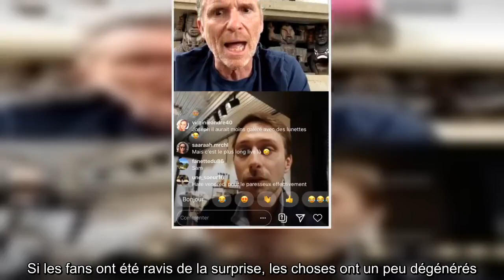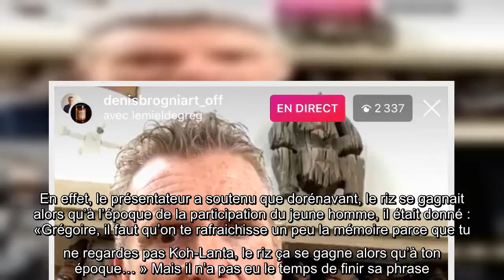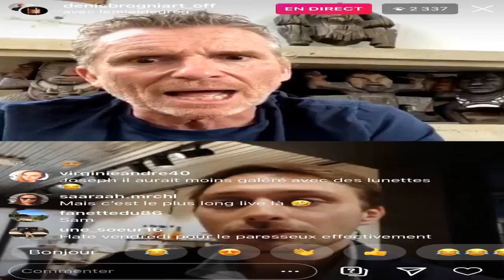Denis Brogniart : en plein live, il se faire reprendre par Grégoire, ancien gagnant de Koh-Lanta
En direct sur Instagram, Denis Brogniart a encore invité un ancien de Koh-Lanta. Face à Grégoire, gagnant en 2010, tout ne s’est pas passé comme prévu...  Alors que le confinement oblige tous les Français à rester chez eux, les stars de la télé ne font pas exception. Mais Denis Brogniart, le présentateur star de l’émission Koh-Lanta ne s’avoue pas vaincu et a décidé de mettre en place un live sur Instagram depuis quelques jours. Il y a reçu de nombreux invités et ce jeudi 2 avril, c'était au tour de Grégoire, l’emblématique gagnant du jeu en 2010. Si les fans ont été ravis de la surprise, les choses ont un peu dégénérés. Alors que l’animateur abordait le sujet du riz, un désaccord s’est installé entre les deux hommes. En effet, le présentateur a soutenu que dorénavant, le riz se gagnait alors qu’à l’époque de la participation du jeune homme, il était donné : «Grégoire, il faut qu’on te rafraichisse un peu la mémoire parce que tu ne regardes pas Koh-Lanta, le riz ça se gagne alors qu’à ...